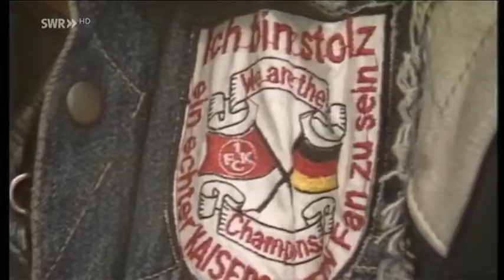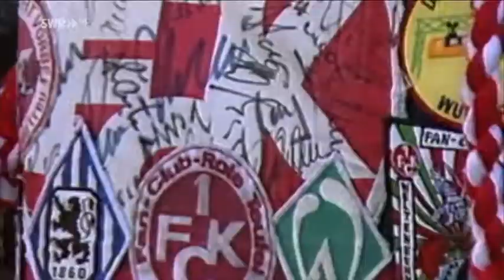Derby 1 FC Kaiserslautern SV Waldhof Mannheim 1986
SWR  -  Rückblick: Derby 1. FC Kaiserslautern - SV Waldhof Mannheim 1986

Spiele zwischen dem FCK und Mannheim haben immer eine besondere Brisanz. Als legendär gilt bis heute das Derby aus dem September 1986. Jürgen Kohler und Gunther Metz erinnern sich.